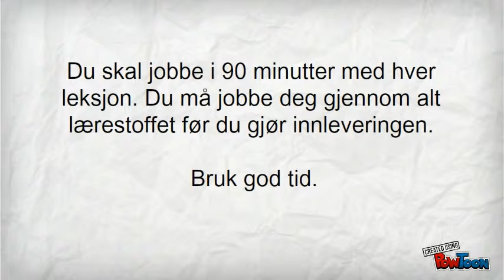Hvordan går det?